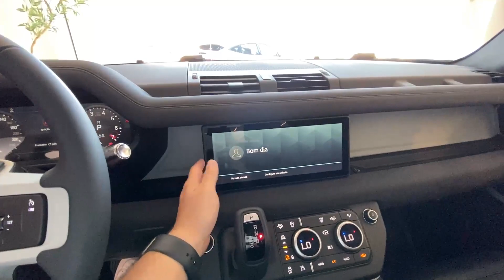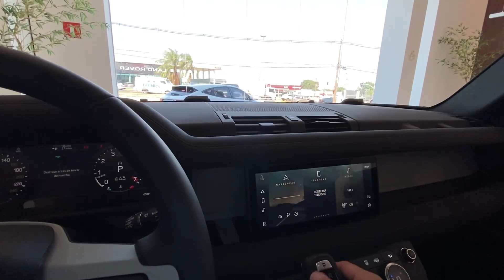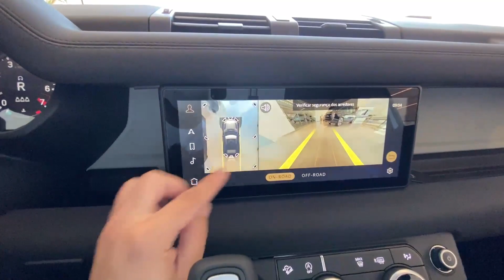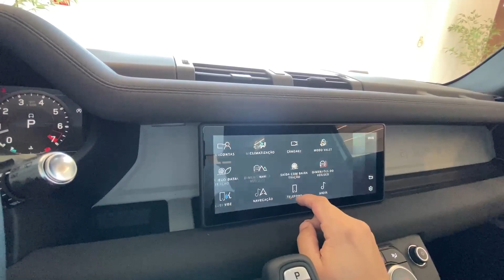CHEGOU A PRIMEIRA DEFENDER 90 DA NOVA GERAÇÃO!!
Todos os detalhes de uma das primeiras Defenders noventinhas que chegaram no Brasil e por enquanto a única em Campo Grande!